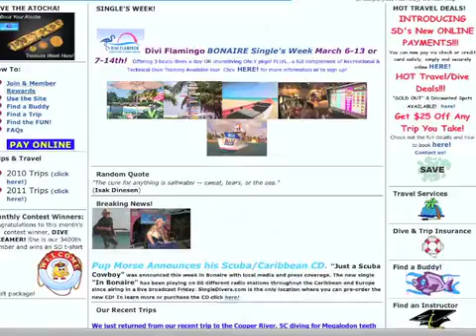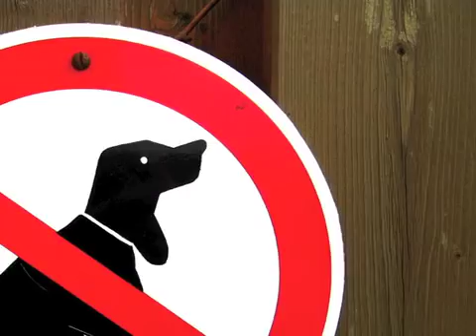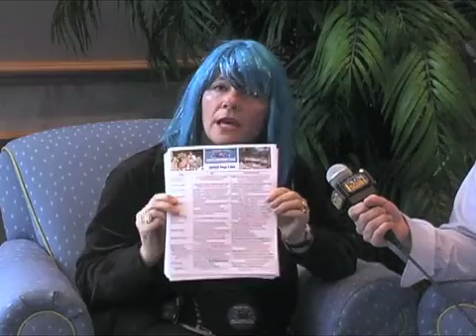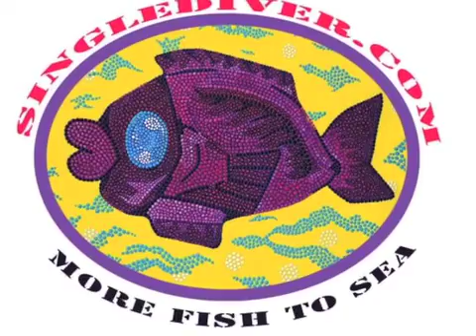Talking Scuba - SingleDivers.com, where the hook ups are to scuba tanks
Host Bob Shoemaker speaks with president and founder of SingleDivers.com, Kamala Shadduck, about her company's website and the various trips she offers to buddy-less divers. SingleDivers hookups are to Tanks!